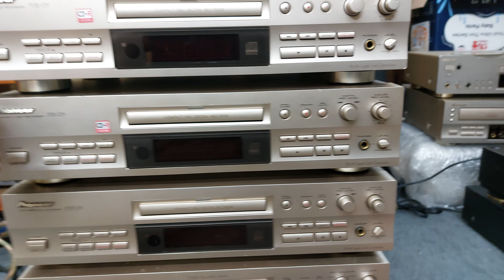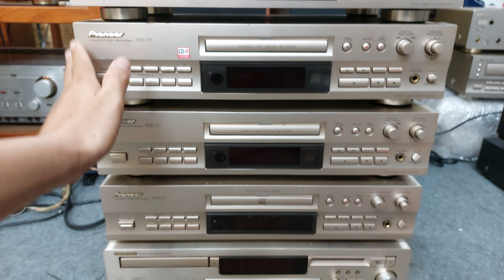5/6 về 5 món gồm Amply 5in1 và đầu đọc ghi đĩa CD kiêm DAC không mồi 24bit 📲0907.223.269 🏡Tp Thủ Đức